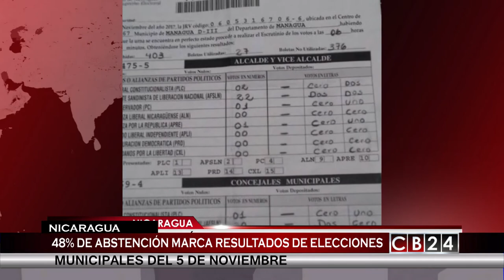Al Cierre: Oposición denuncia irregularidades en elecciones municipales de Nicaragua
En esta edición de Al Cierre, el periodista Gustavo Velazco analiza las denuncias irregularidades en elecciones municipales de Nicaragua por parte de la oposición en ese país centroamericano.

Redacción CB24